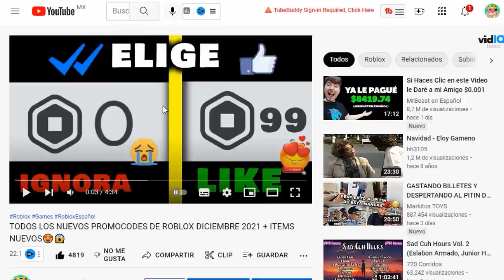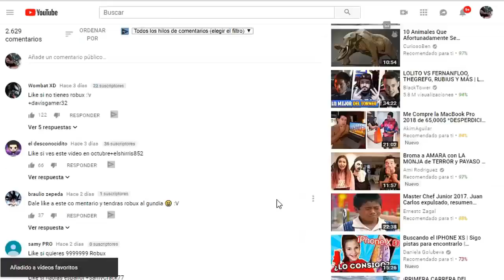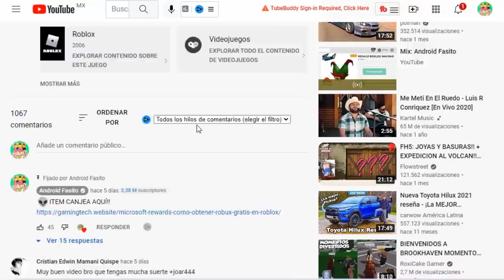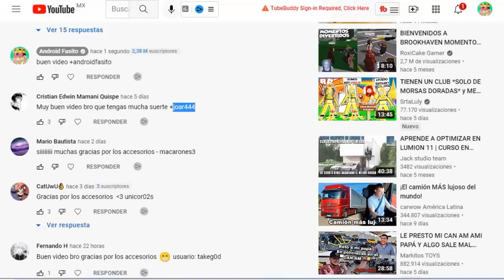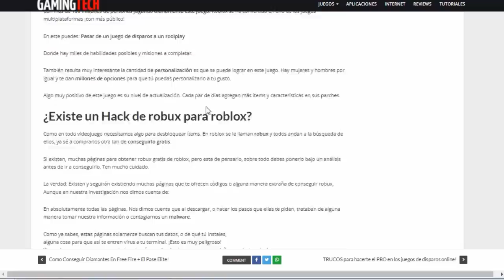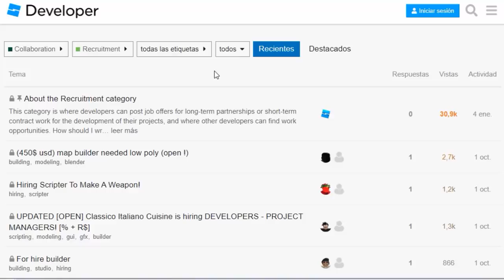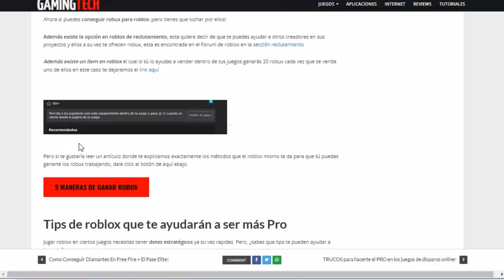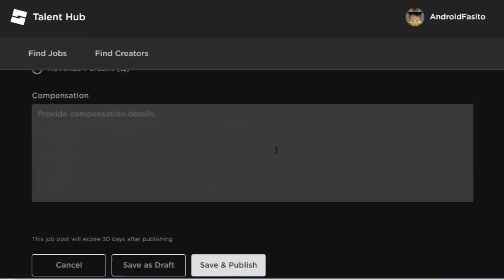ROBLOX: COMO TENER ROBUX POR NAVIDAD 2024/ Muy Fácil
👽 DIRECTOS EN BIGO AQUÍ!